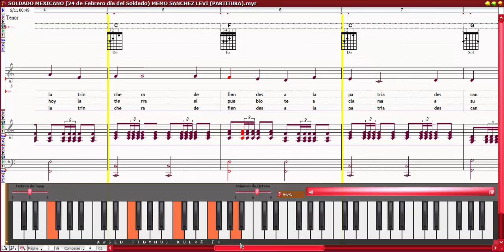SOLDADO MEXICANO (19 de Febrero día del Soldado) MEMO SANCHEZ LEVI (PARTITURA)